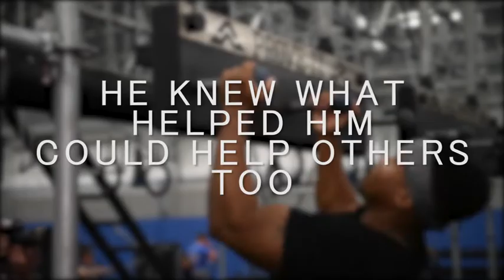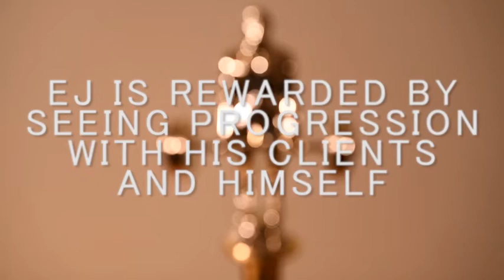Keep pushing. (Marine Personal Trainer) (2019) 🇺🇸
🔴 [Author]:
Video by Senior Airman Marcel Williams

🔴 [Unit]:
27th Special Operations Wing Public Affairs

🔴 [Location]:
United States

🔴 [Description]:
A video feature produced during the IMMC course at DINFOS in Ft. Meade on Marine personal trainer, Earnest Grant Jr.

🔴 [Tags]:
production

🔴 [VIRIN]:
190508-F-UQ502-248